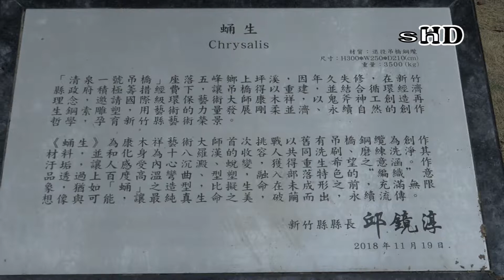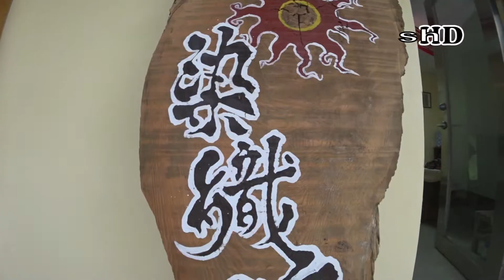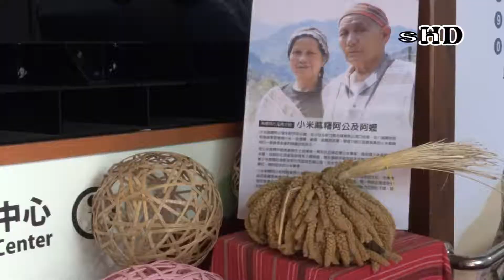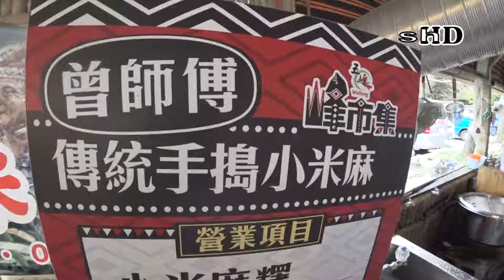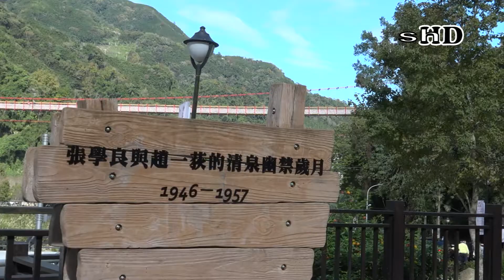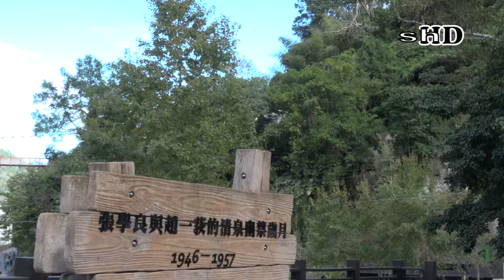清泉記述之旅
二十餘年前拍攝雪霸國家公園景觀，觀霧遊憩區也是其中景點之一，觀霧包含樂山林道晨昏最佳拍攝取景的地方，另外拍攝大小霸尖山、加利山等必須經由觀霧。早晨由家裡出發經竹東到橫山辦理入山証再起程到觀霧，清泉必經所在地，在清泉短暫停留片刻休息，再趕時間到觀霧，當時對清泉沒有深刻的印象。最近聽聞清泉溫泉重新開幕免費泡湯，因此到清泉二日遊順道記述之旅。